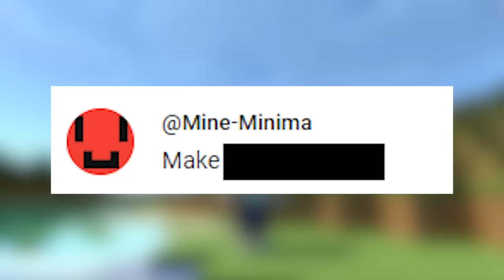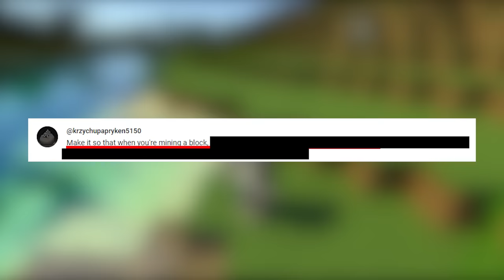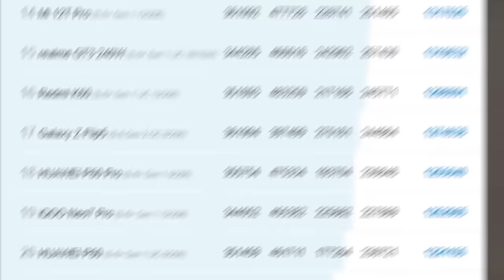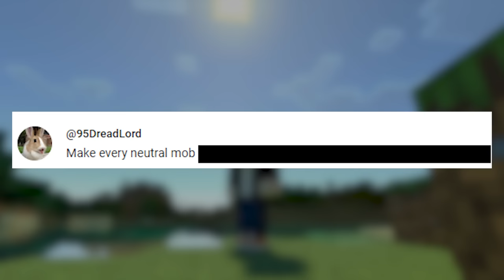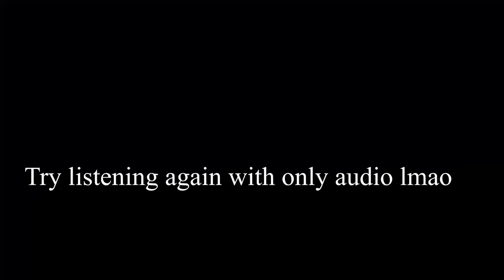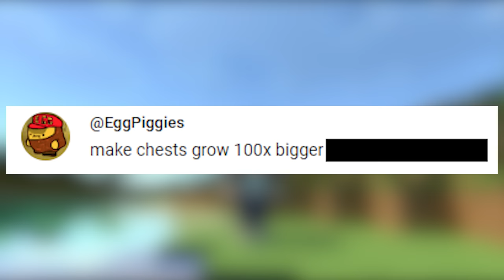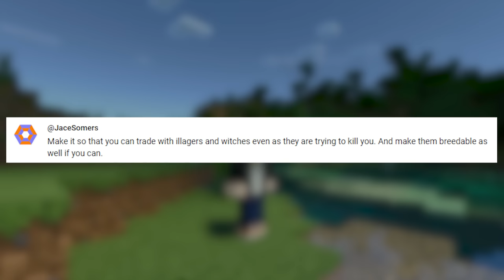I coded even more of your STUPID ideas in Minecraft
Never worry about battery or performance again. Game anywhere...

Sooo... in this video, I coded more of your DUMB ideas in Minecraft

(These are my own music, and you may use them for free if you're a content creator. We just ask to credit the music in your video with a link.)

👥Social Media👥

Read before emailing to save your time

● DO NOT reach out if you're offering video editing or thumbnail design services for my channel.
● If you're looking to download my minecraft mods. I'm sorry but I won't be sharing them.